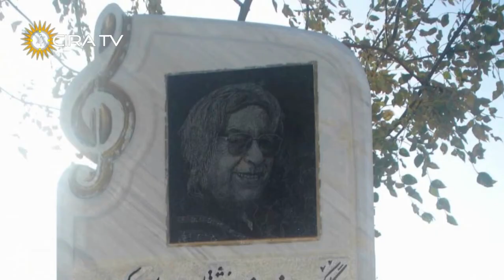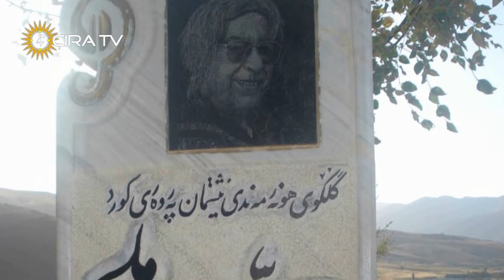Mamle - Gewhere- fayzinezhad - گەوهەرێ - محەممەد ماملێ